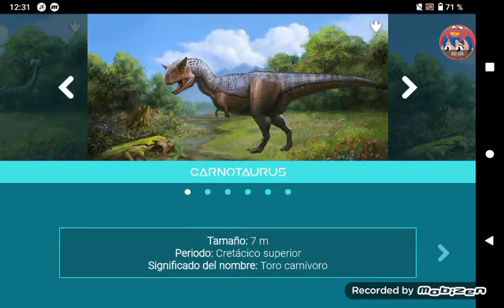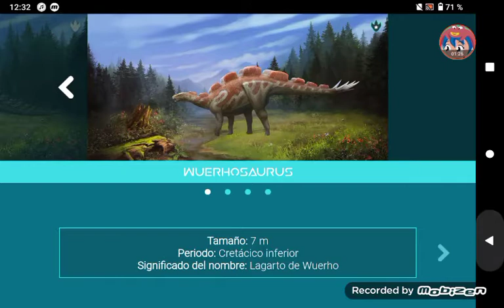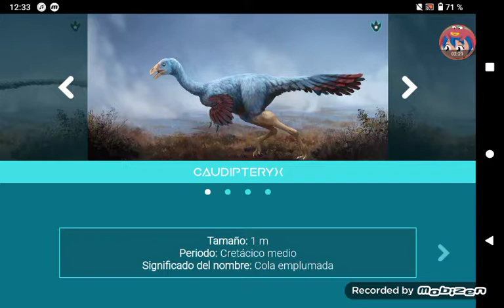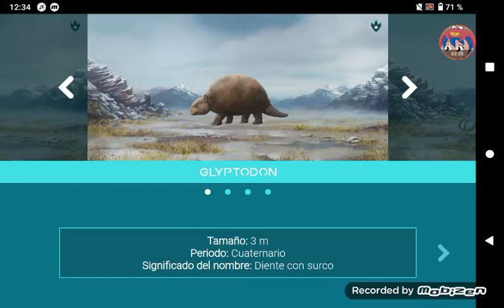dinosaur máster 3 ❤️❤️❤️❤️❤️❤️❤️❤️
amigos sería raro que el juego tuviera la canción de Sonic force speed battle verdad bueno si quieren mejjenme en los comentarios gracias ❤️❤️❤️❤️❤️❤️❤️👍👍👍👍👍👍👍